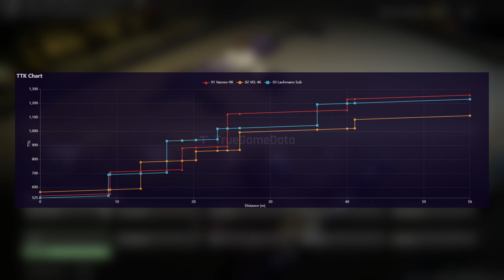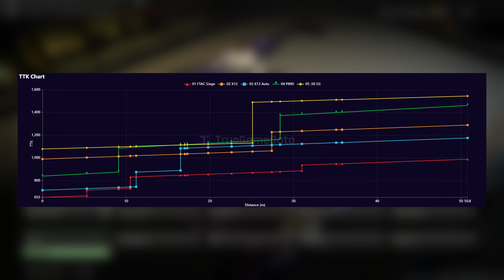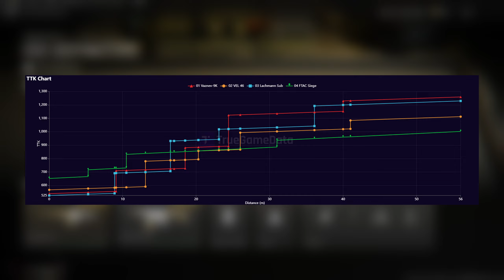Warzone 2 | LE 3 ARMI META DELLA SEASON 3 RELOADED | CLOSE-RANGE!!!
*Warzone 2* : Eccovi le 3 *Armi Meta* dalla lunga della _Season 3 Reloaded!_ Ho selezionato per voi 3 *SMG* e 1 *Pistola Automatica*, per questa Season davvero un meta versatile. Questo è il secondo video di 2, il primo lo trovate sul mio canale prima di questo e tratta il "Long-Range". *Buona Visione!!!*

0:00 | Intro
0:35 | MP5
1:16 | Vaznev 9k
1:57 | Vel 46
2:34 | Comparazione SMG
2:41 | Tierlist Armi
3:22 | FTAC Siege
4:00 | Comparazione Siege vs SMG
4:11 | Conclusioni
4:31 | Gameplay